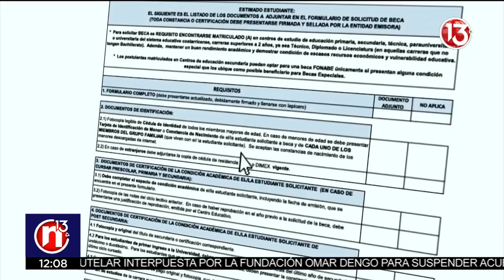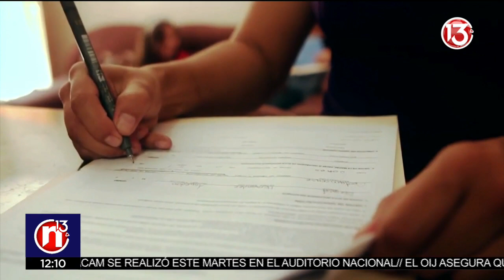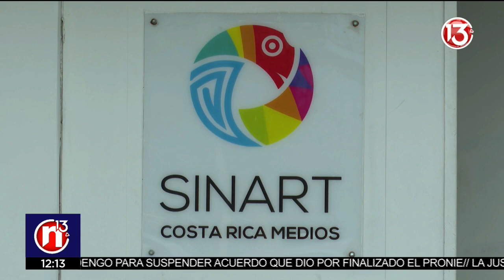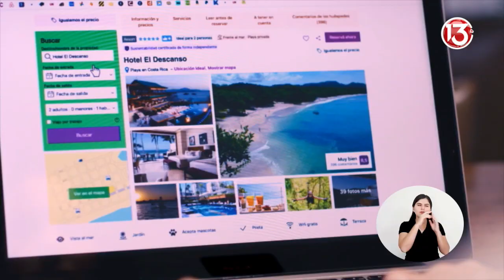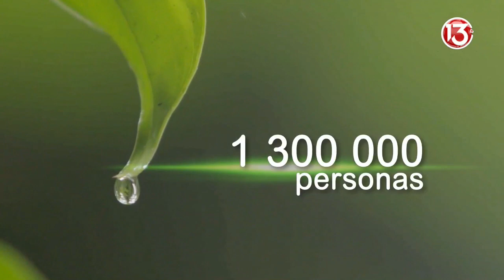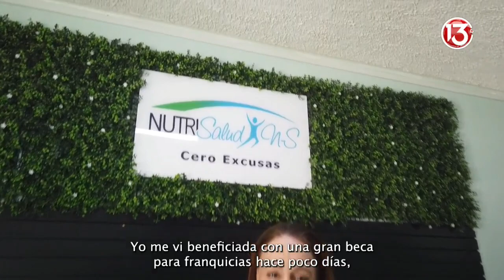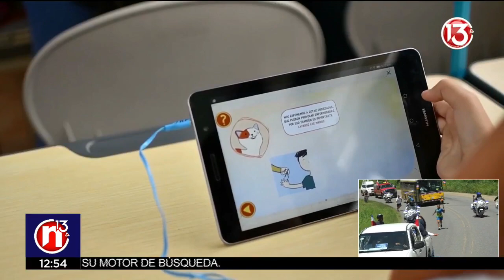Trece Noticias Edicion Meridiana 13 setiembre 2023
Ediciones:
13 del trece: 6:30 a. m. | Inicie el día con información positiva.
Meridiana: 12:00 m. d.
Estelar: 6:00 p. m.